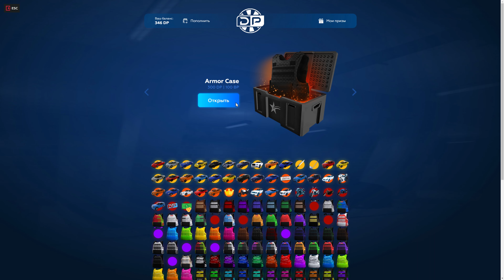СХОДИЛ В КАЗИК ! ОТКРЫТИЕ GOLD И ARMOR КЕЙСОВ НА 10000 РУБЛЕЙ В GTA 5 RP ! ДУМАЛ ЧТО ТАКОЕ ВОЗМОЖНО